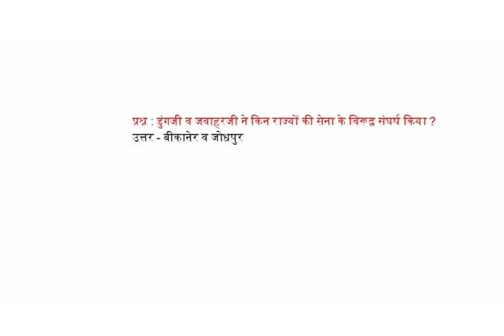डुंगजी व जवाहरजी ने किन राज्यों की सेना के विरूद्व संघर्ष किया ?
प्रश्न : डुंगजी व जवाहरजी ने किन राज्यों की सेना के विरूद्व संघर्ष किया ?
उत्तर - बीकानेर व जोधपुर